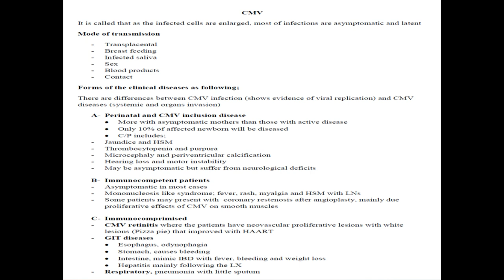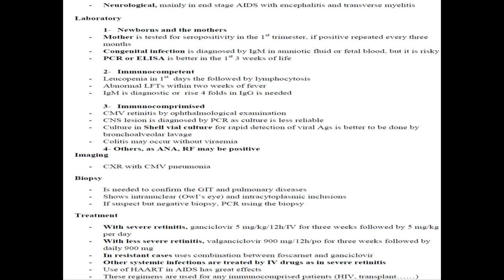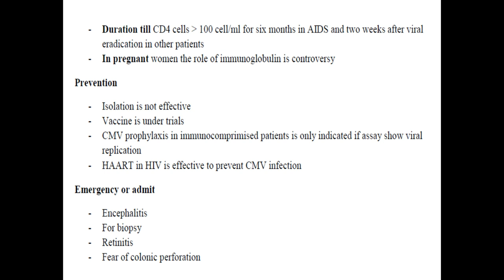Cytomegalovirus infection by Dr Mohammed Hussien